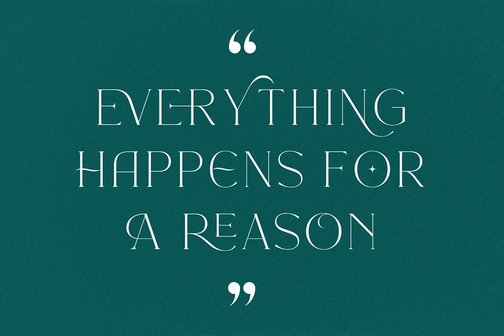Download Morona Font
Immerse yourself in the world of typography with this video featuring Morona, an exquisite font design birthed from the creative mind of Ahmad Ramzi Fahruddin. This video unravels the subtle intricacies behind this delightfully decorative typeface that is now available at YouWorkForThem Emblematic of Fahruddin's distinctive design sensibility, Morona perfectly melds elegance with minimalism, embodying a retro charm that is equally modern.

Designed to perfection, Morona elevates any design project, from branding to logos, giving it a chic sophistication that is hard to ignore. Its casual yet classy feel lends a unique versatility, making it a perfect choice for those seeking a font that effortlessly marries form and function.

Experience the transformative power of Morona Font in this video. Engage with a font that is as much a statement of style as it is a tool of communication. As you delve deeper into this video, find yourself captivated by the timeless allure and remarkable adaptability of Morona.